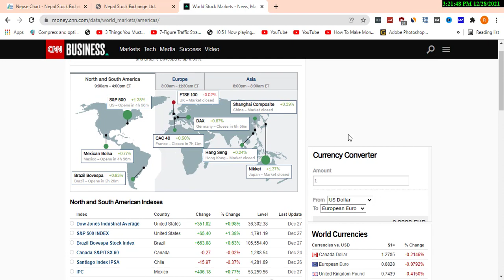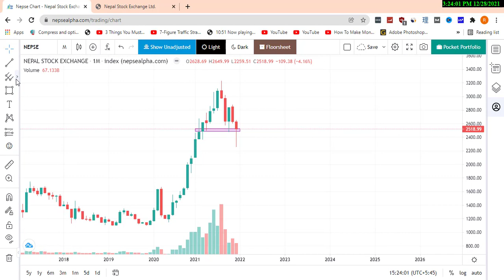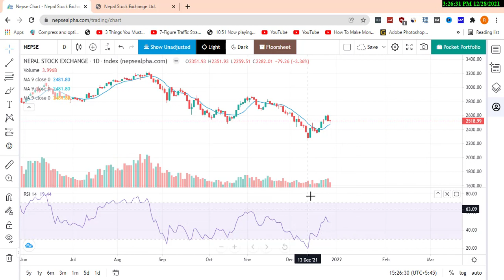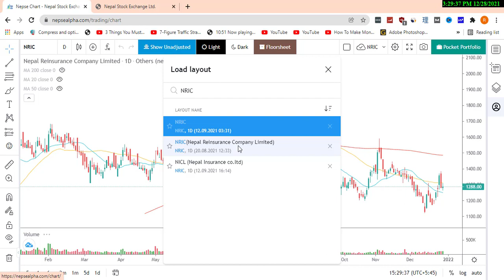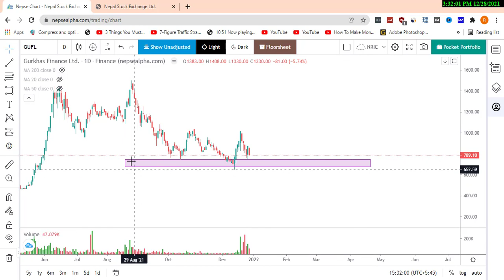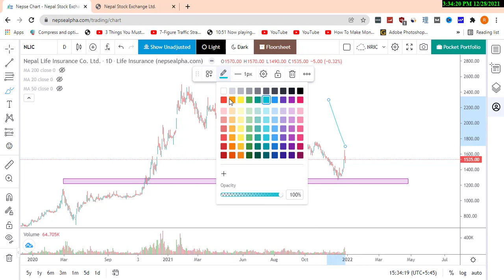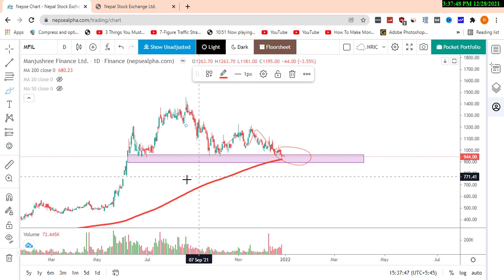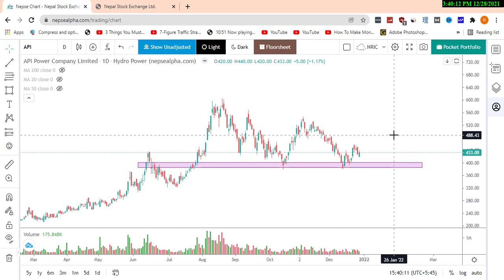यी ५ ओटा Company को Share यो हप्ता मै किन्नुस् //Nepse Technical Analysis // Ya nepali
, nepse share market, stock analysis Nepal,  NEPSE CHART ANALYSIS, investment, nepse, share analysis,